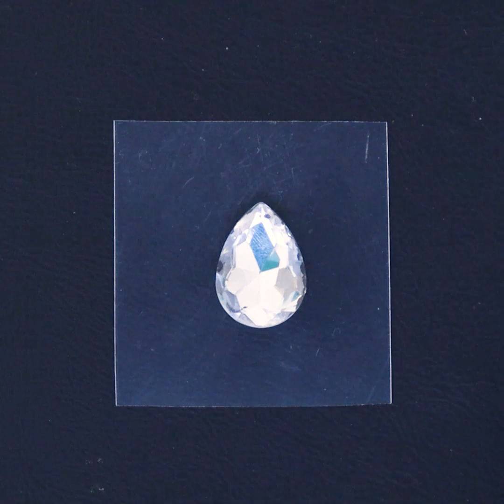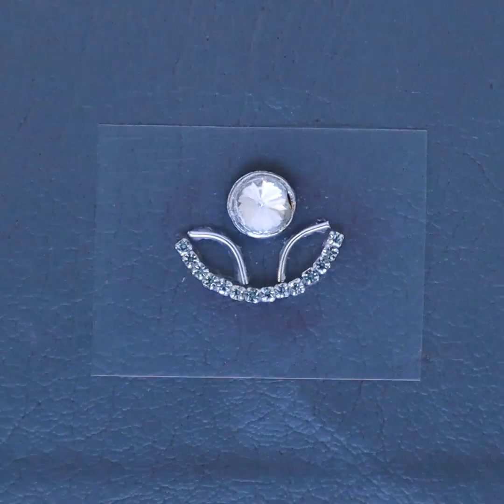Fancy T-shirt - 10 Girl's Fashion Outfits Hacks